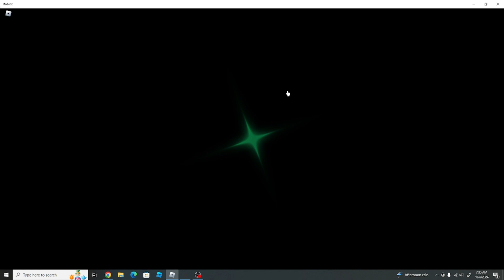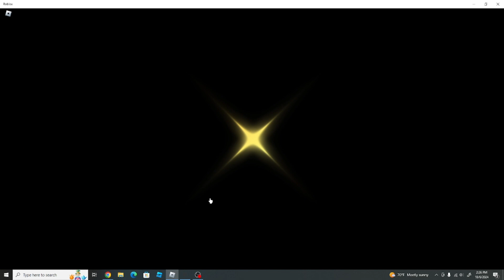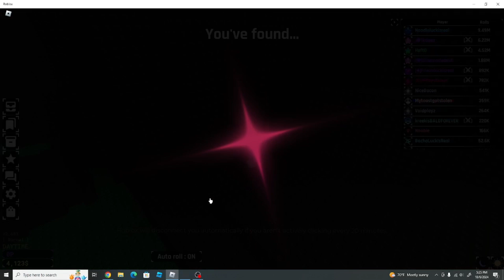I played Sols Rng 100 Hours